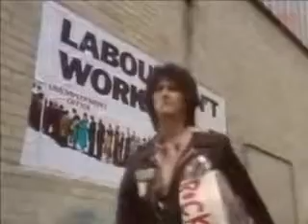Auf Weidersehen Pet - Opening music